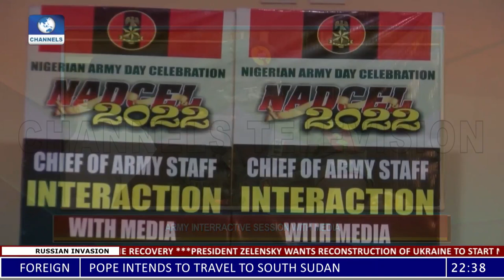COAS Speaks On Achievements, Challenges